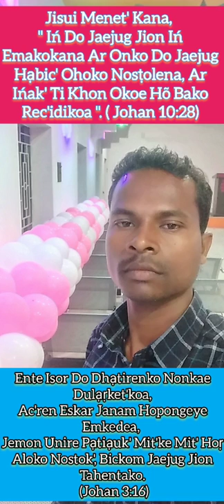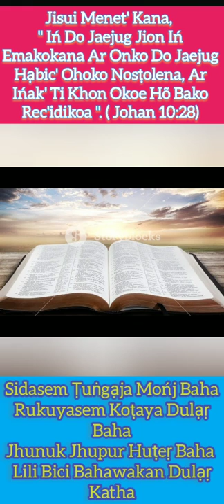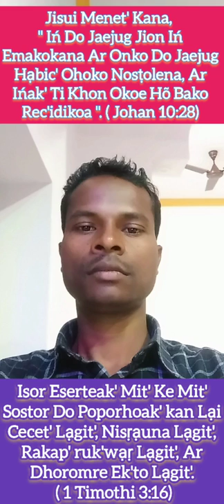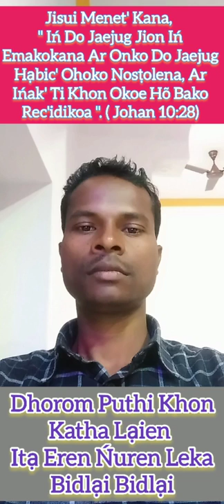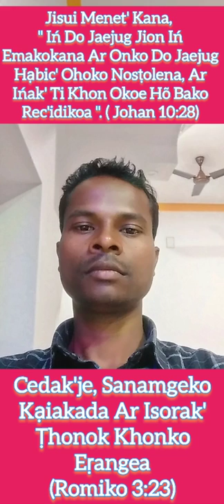Isorak' Katha Do Baebel Puthire || Santali Studio Sereń || Sereń No. 366 #